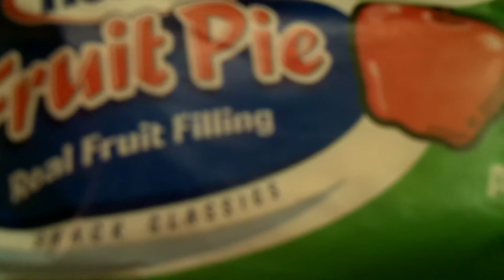HURRAY A HOSTESS CELEBRATION IN WA ST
Link to box of twinkies on ebay for sale